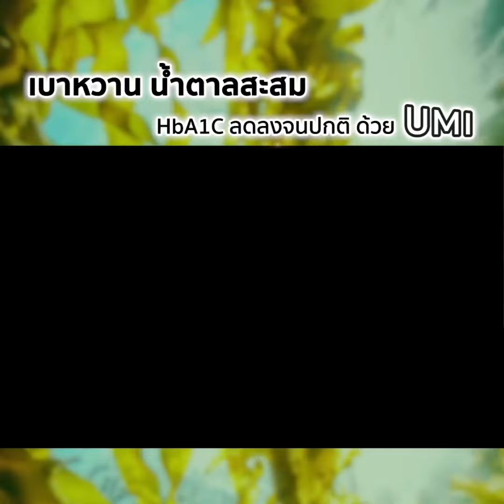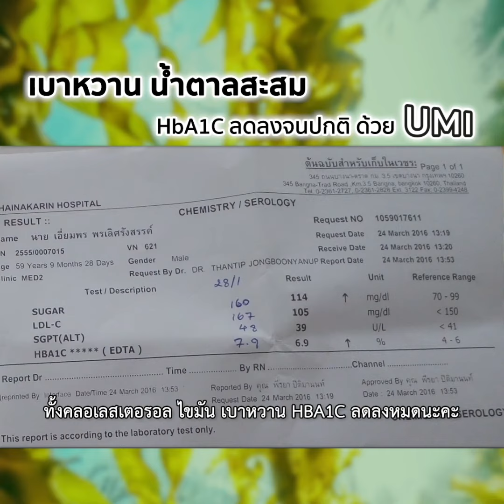เบาหวาน น้ำตาลสะสมสูง ใช้ UMI ต่อเนื่อง น้ำตาลลง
บำรุง - ฟื้นฟู - ป้องกัน โรคเสื่อมยอดฮิต

1. เบาหวาน
2. ไตเสื่อม
3. เก๊าส์
4. ภูมิแพ้
5. ภูมิต้านทานต่ำ
6. ไตรกลีเซอไรด์สูง
7. ไทรอยด์
8. ไขมันพอกตับ
9. เพิ่มภูมิต้านทานเพื่อลดการติดเชื้อในกระแสเลือด
10. ภูมิคุ้มกันบกพร่อง
11. ฟื้นฟูผู้ฟอกไต
12. ฟื้นฟูหอบหืด
13. ป้องกันมะเร็ง
14. ป้องกันซีสต์ เนื้องอก
15. บำรุงเลือด
16. งูสวัด เริม
17. บำรุงระบบไหลเวียนเลือด
18. แพ้ภูมิ
19. กระตุ้นการเพิ่มเม็ดเลือด
สำหรับผู้รับคีโม
20. ลดการอักเสบของหลอดเลือด

UMI สีเขียวอ่อน บำรุงไต
บำรุงตับอ่อน เก๊าส์ เบาหวาน
มะเร็ง เพิ่มภูมิต้านทาน เพิ่ม CD4
คนมีปัญหาเบาหวานเยอะมากคะ
ทานยาเป็นสิบปี คุมน้ำตาล กลัวไตวาย
เลยต้องหาอาหารบำรุงไต กันสักหน่อย

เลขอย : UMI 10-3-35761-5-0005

•บำรุงไต
•เบาหวาน
•ภูมิแพ้ ไซนัส
•เพิ่มภูมิ เพิ่ม CD4
•ลดผลข้างเคียงคีโม ฉายแสง ซีสต์ เพิ่มเม็ดเลือดขาว

UMI :: สารสกัดฟูคอยแดน
จากธรรมชาติ 100%
บำรุงเซลล์ตับอ่อน
ควบคุมน้ำตาล บำรุงไต

ด้วยเทคโนโลยีใหม่ล่าสุดคือ
การนำพาสารอาหารจาก
ธรรมชาติเข้าสู่เซลล์
ในรูปแบบ Gel Suspension

ข้อดีที่จะได้รับคือ

✅ การดูดซึมที่เร็วกว่า
มากกว่า แม่นยำ
และ ตรงจุด

✅ สะดวก บรรจุในซอง
แค่เด็ดแล้วดูด พกพาสะดวก

✅ รสชาดอร่อย ทานง่าย
ใครๆก็ทานได้ เด็กถึงผู้ใหญ่

✅ ปลอดภัย ไม่มีสารตกค้าง

จึงทำให้ผู้ที่รับประทาน

🎉 ได้กิน ได้ใช้ ได้ผล
ปลอดภัย และถูกมาก🎉

1 กล่องมี 30 ซอง
บำรุงทานวันละ 1 ซอง
ฟื้นฟูทานวันละ 2 ซอง
บำบัดทานวันละ 3 ซอง

ผู้เชี่ยวชาญ คุณแหม่ม สุภารัตน์
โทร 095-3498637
Line : @gelbest